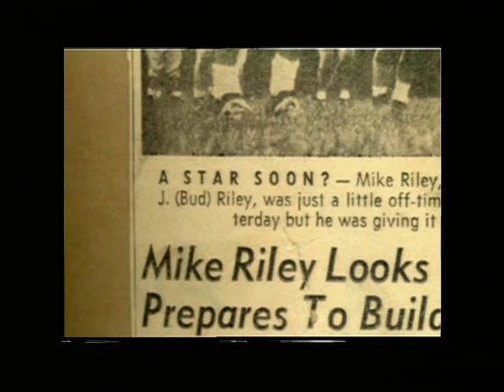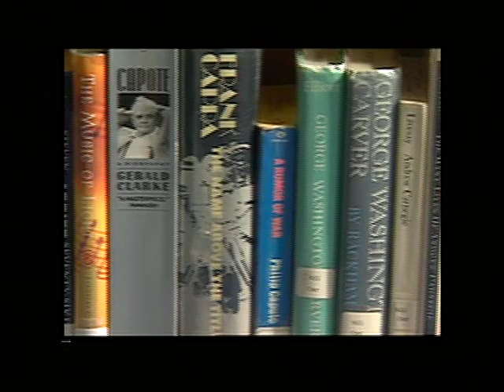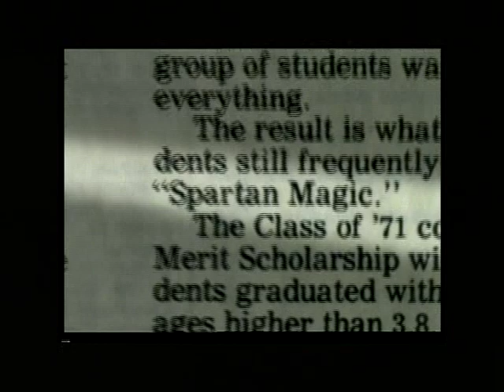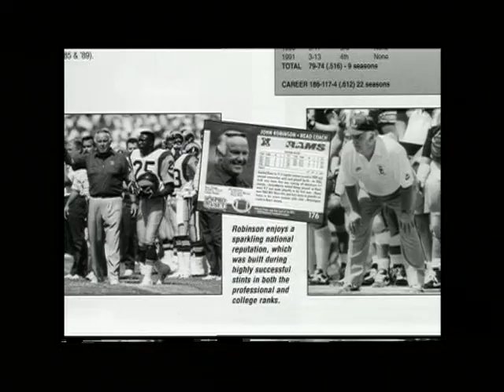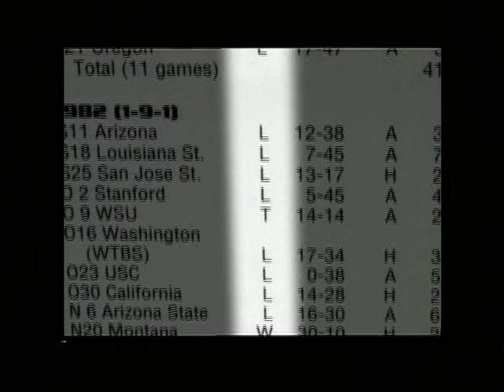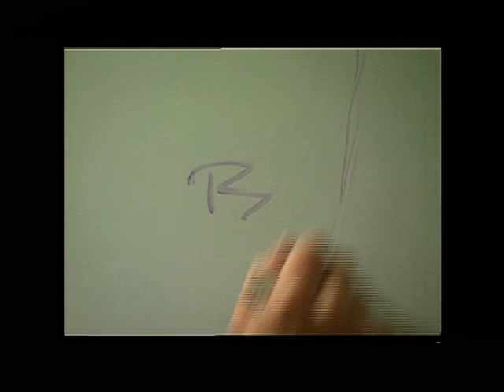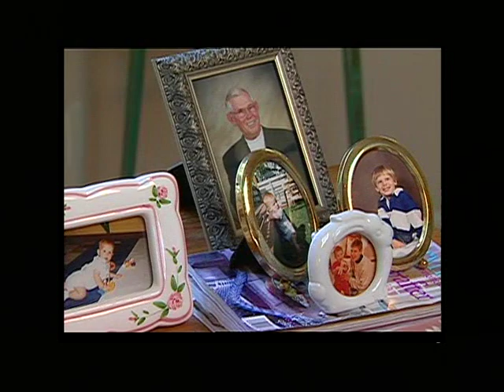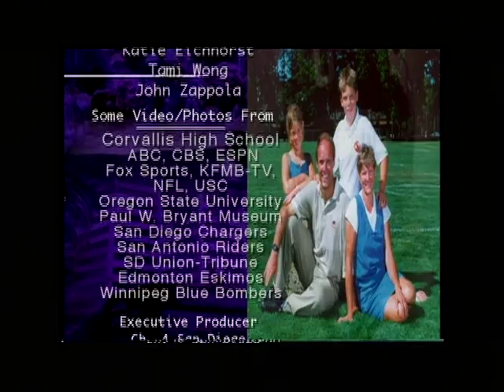Mike Riley One on One with Jane Mitchell Show 22 (2000)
(For more about One on One, visit JaneMitchellOneOnOne.com )